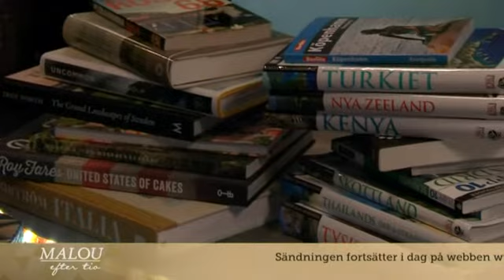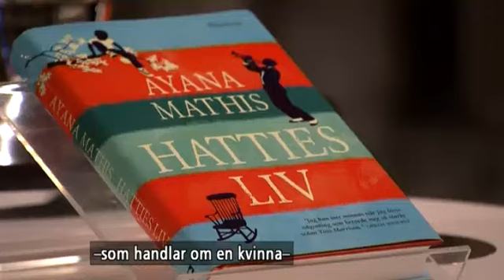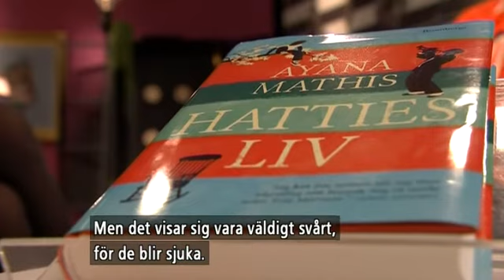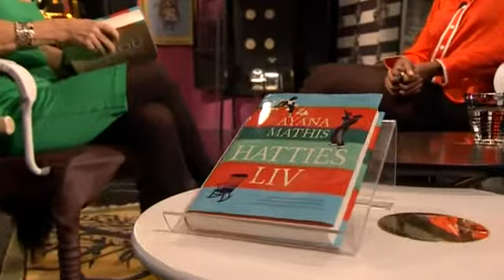Hatties liv berörde Oprah Winfrey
Hatties life is a story about a fifteen year old girl who fled från the racism in the american South. Don't miss this interview with Ayana Mathis.
Hatties liv är berättelsen om en femtonårig flicka som flydde rasismen i den amerikanska Södern. En helt fantastisk historia -- missa inte intervjun med Ayana Mathis! Sändes 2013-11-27.